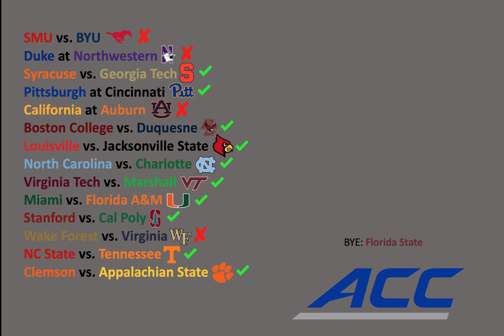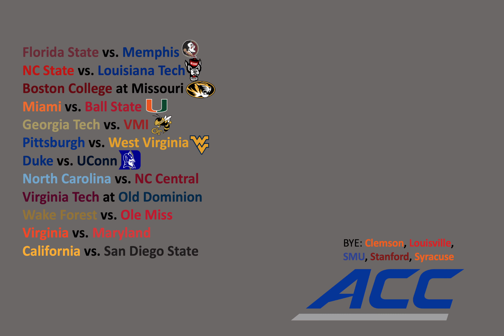2024 ACC Football Week 2 Recap and Week 3 Predictions